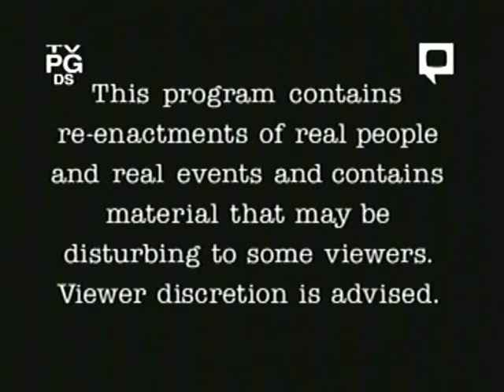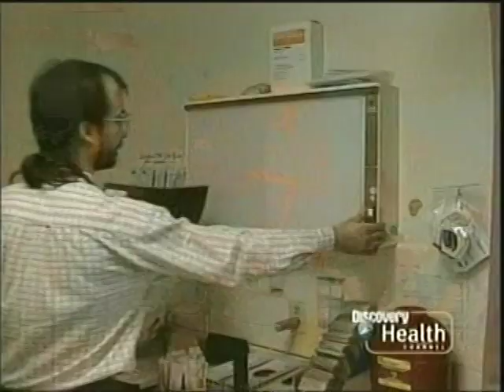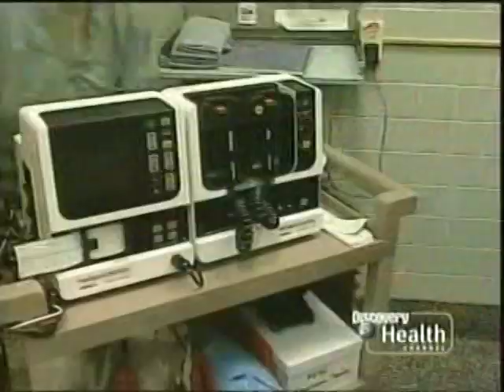Rescue 911: Ski Instructor vs. Near-Death Experience